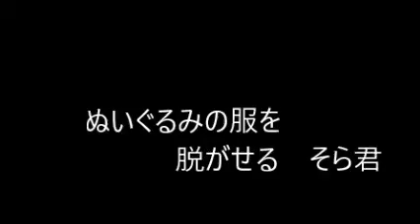ぬいぐるみの服を脱がせる猫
お気に入りのぬいぐるみと遊んだら、いつも服が脱げちゃいます。

◆ブログ「そらのしっぽ」も絶賛更新中！見てね♪